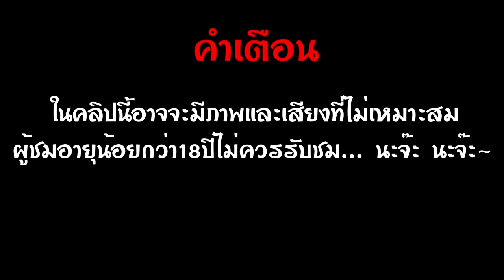[TEEZY's Game Channel]Heroes of the Storm #16 1/2 Zeratul สายตุ๊ด DRAGON SHIRE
มาแล้วครับตามคำขอถึงแม้ว่าจะช้าไปหน่อย หวังว่าคงจะชอบกันนะครับ จัดเต็มให้เลย 2คลิป 2สาย จะได้ไปลองเล่นกันได้ครบๆ

แนะนำแนวทางการเล่น Zeratul สายตุ๊ด ในด่าน DRAGON SHIRE
สายตุ๊ดในที่นี้ไม่ใช่หมายถึงเป็นตุ๊ดนะครับ แค่เป็นคนเรียกของผมเอง ถ้าจะเรียกให้ถูกก็น่าจะเป็นสายแอบตอด แอบสกิล ไม่เข้าไปสู้ตรงๆ อะไรอย่างนี้ ผมไม่รู้จะเรียกยังไงดี ถ้าใครคิดได้ช่วยบอกด้วยนะจะได้เปลี่ยน 555+

ตอนนี้สามารถขอคีย์เพื่อเข้าไปเล่นได้ง่ายๆแล้วนะครับ สามารถเข้าไปกดขอคีย์ได้ที่ลิ้งด้านล่างนี้นะครับ หมายเลขโทรศัพท์ ผมไม่แน่ใจว่าจะต้องใส่เลข 0 นำหน้าไหมนะครับ แต่ไม่น่าจะต้องใส่นะให้ข้ามเลข0ไปเลย
อันนี้เป็นเวปสำหรับทดลองอัพ Talent และหาไกด์นะครับ

ถ้าอยากดู Heroes of the Storm ต่อก็คอมเม้นบอกกันด้วยนะครับพอดีคนดูน้อยไม่ค่อยมีกำลังใจอยากจะทำต่อ -*- แต่ผมก็เล่นเรื่อยๆนะ

สามารถติชมและแนะนำได้นะครับหากมีข้อมูลอะไรเพิ่มเติมหรือผมแปลผิดตรงไหนจะแก้ให้ด้วยก็ได้นะครับตอบในCommentได้เลยและถ้าหากต้องการให้เล่นตัวอื่นสามารถบอกได้ครับ